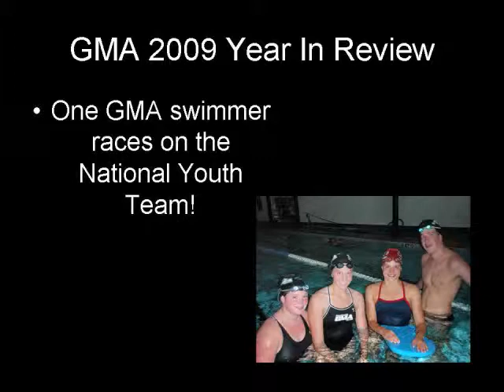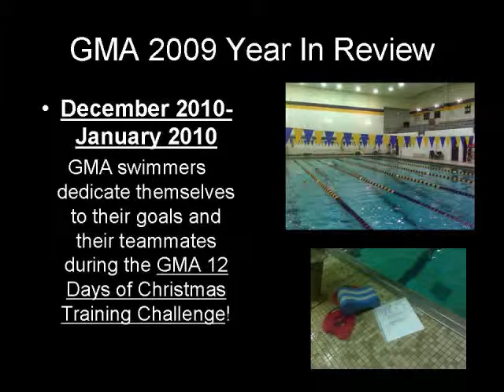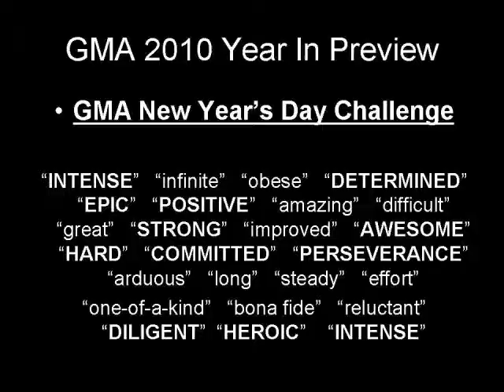gmayearinreview.wmv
GMA Year In Review 2009